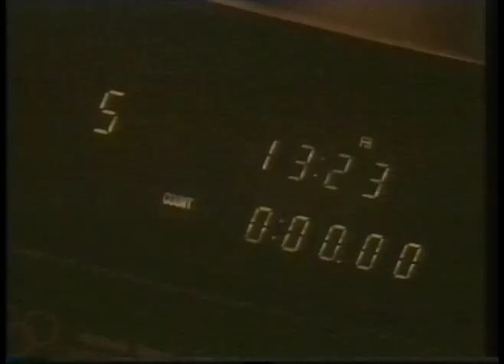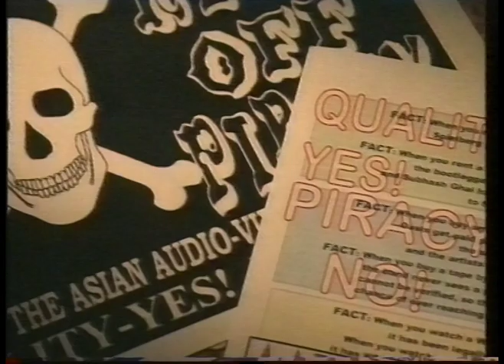Film 97 report - Bollywood Video Piracy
Katie Derham reports on the video piracy of Bollywood movies. 29th September 1997.